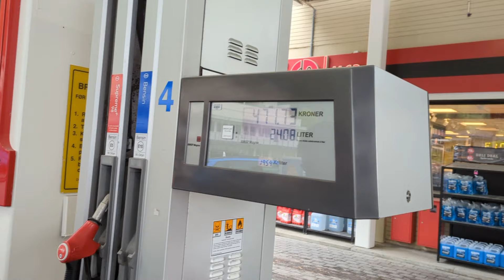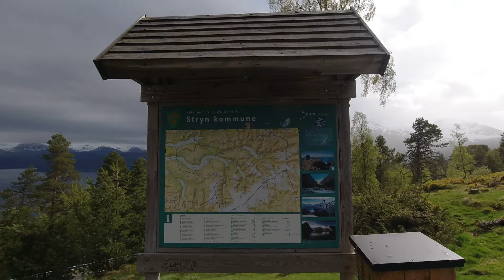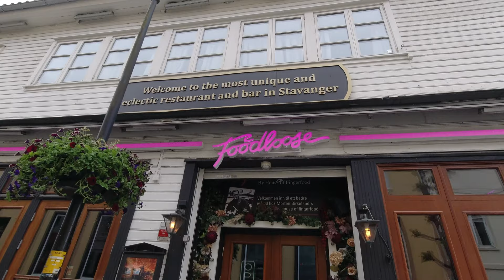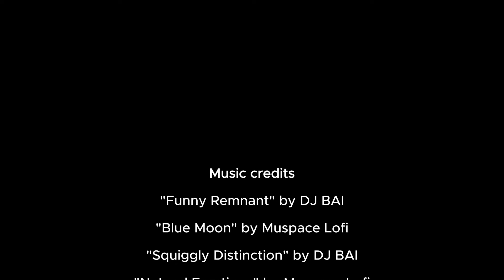The Ultimate Norway Travel Guide: Best Places To Visit In 1 Week. Road Trip Stavanger to Geiranger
Embark on an awe-inspiring journey through Norway's breathtaking landscapes in this epic 7-day adventure! Brace yourself for jaw-dropping waterfalls cascading down majestic mountains, serene lakes nestled amidst lush greenery, and spellbinding fjords carved by nature's hand. From the vibrant streets of Bergen to the picturesque fjord village of Flam, and the adrenaline-pumping activities in Voss, this trip from Stavanger to Geiranger is a whirlwind of nature's grandeur. Join us as we unveil Norway's spectacular beauty, one mesmerizing stop at a time!